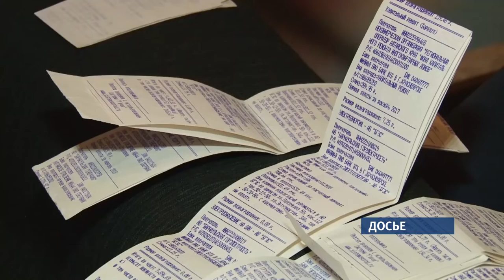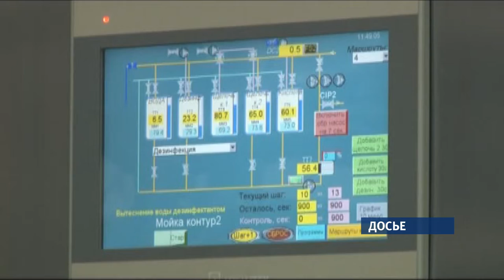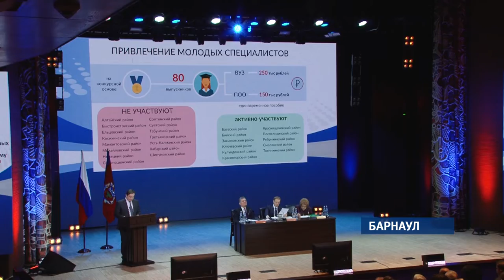В Барнауле обсудили вопросы развития экономики городов и сельских поселений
Поддерживать и не мешать. Вот такую простую формулу привлечения инвесторов,а также   инициативных предпринимателей сегодня озвучили главы районов края. Руководители муниципалитетов вместе с представителями региональных властей   обсуждали в Барнауле  развитие экономики и социальной сферы региона.